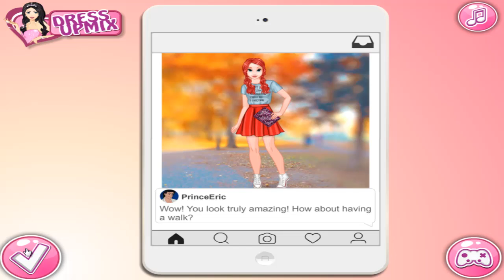Princesses High School Crush - Disney Princess Games For Kids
Have Fun  :)